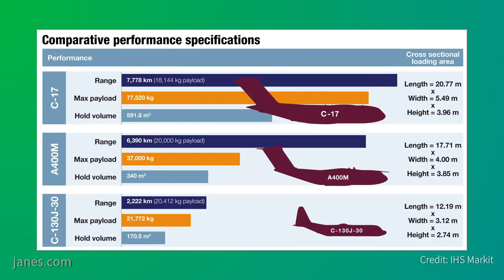America's Future Airlifter - The European A400M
With Airbus looking to secure its first export customer for the A400M since 2005, the company's sales targets could be fulfilled via an unlikely avenue, the United States.